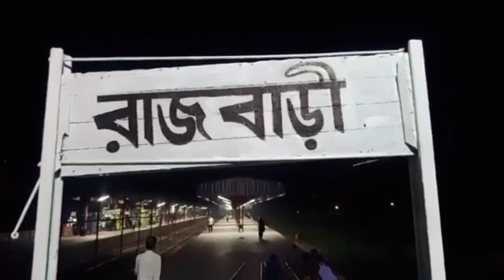রাজবাড়ী রেলওয়ে প্লাটফর্ম -Rajbari railway platform ।।